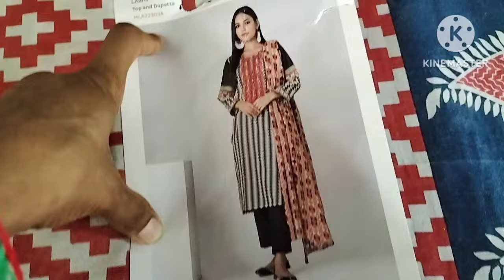Switzerland se Sister ne bheje Mere Liye bahut sare 🎁🎁🎁